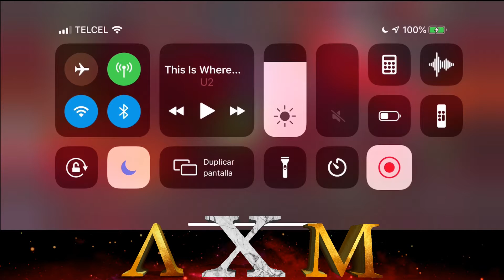Fhcb VS ESKL - Temporada 9 - Guerras de Alianza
Desde ya te lo agradezco Inmortal y esto es un gran incentivo para seguir creando contenido, muchas gracias.

► Únete al Club en Discord para estar en contacto con la Legión entera

¿Tienes dificultades para pasar alguna misión o quieres ganar un personaje en arena y no tienes el tiempo? No te preocupes Inmortal, para eso estoy aqui, puedes contactarme a cualquiera de mis redes sociales que aparecen arriba o si lo prefieres a continuación te dejo mis contactos más directos, ahi podremos hablar más a fondo sobre costos y especificaciones. ¡No te quedes atrás Inmortal!

► Contacto emergente:
Line - ID: rulese